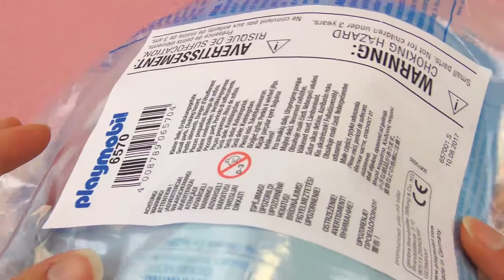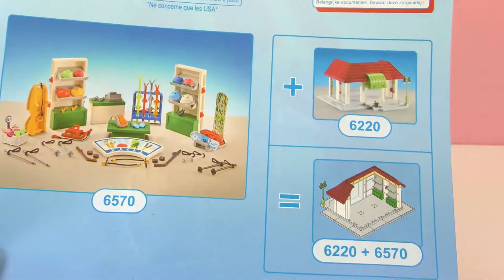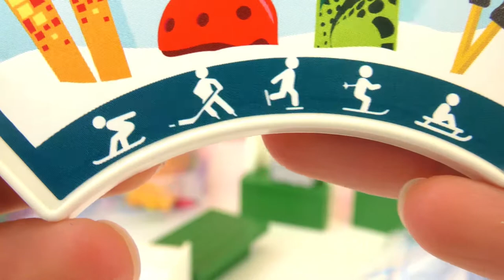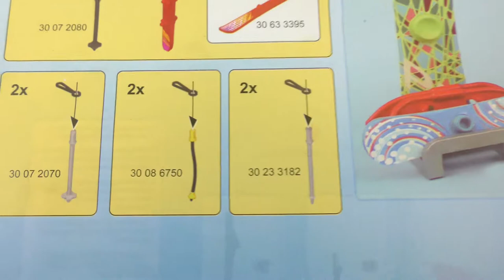Playmobil Winter Sports Store Set Up - Snowboard, Ski, Ice Skate - Ready for Winter Vacation!